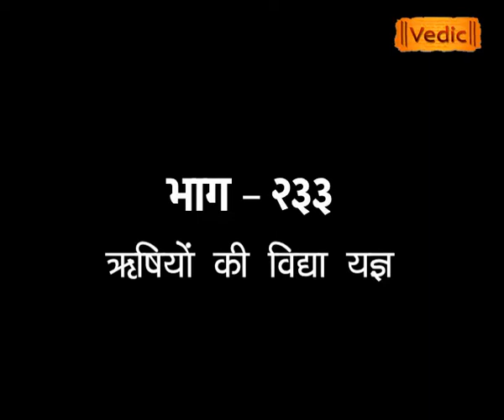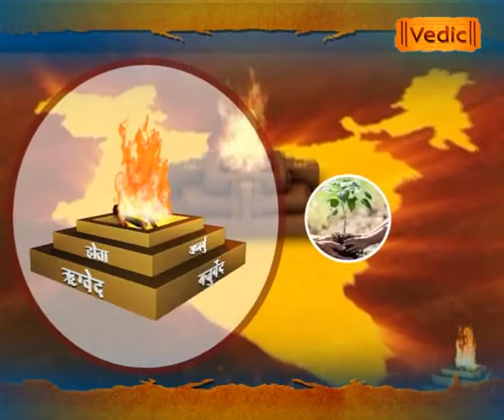ऋषियों की विद्या यज्ञ-15 | EP - 233